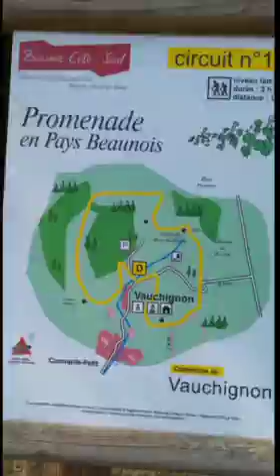13. Dezember 2023(4)